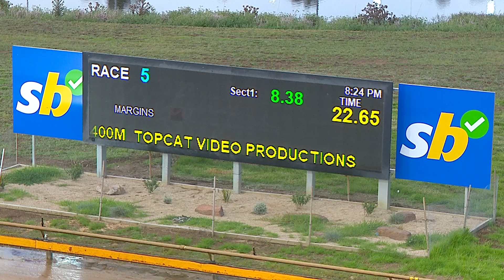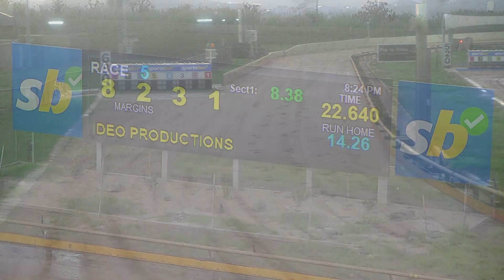GEL FRI 19 JAN 24 R5